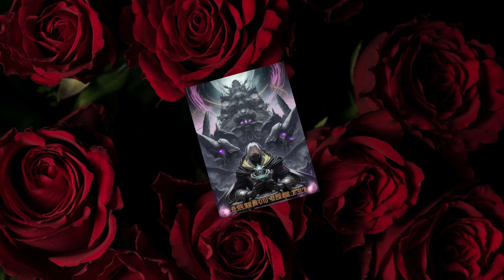My troops have Mutated Ep. 581-590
Ten thousand worlds collapsed and returned to one world.
All the people came to the primitive continent, became lords, and fought for survival.
At the beginning of the advent, everyone will get an initial territory, recruit troops, and a powerful territory.
“It’s over, I randomly went to the territory of the beast department and can only recruit wolf cubs!”
“I’m almost the same, the undead type, the initial arms small skeleton!”
“What the hell is a machinery factory? How can people live if they are given only a mechanism bird?”
“Haha, you’ve done a good job. I heard that the initial units of the plant system are the worst. Some people randomly get a small sapling, and they have no combat power at all!”
Lin You looked at the news that kept floating by, and then looked at the three big characters [Plant Department] on the information on his territory, and cried.
How does this play?
But gradually, he discovered… the little sapling he recruited would mutate!